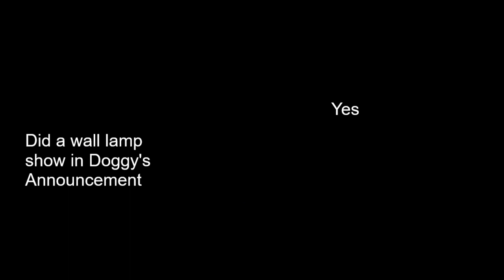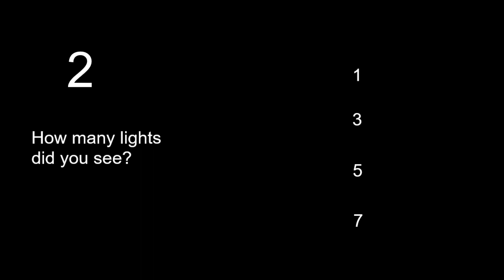Test Your Knowlege of Piggy! (OLD) (Roblox 5 Second Focus)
In this episode, you're gonna test your knowledge about Roblox Piggy in 3 difficulties.